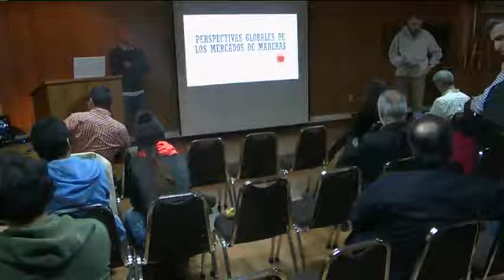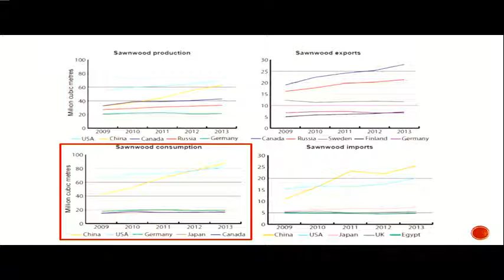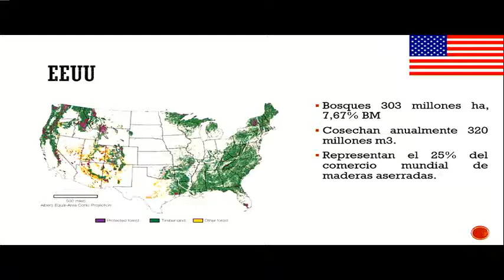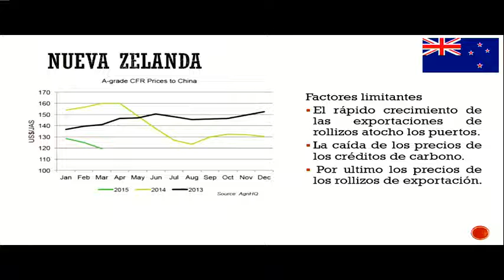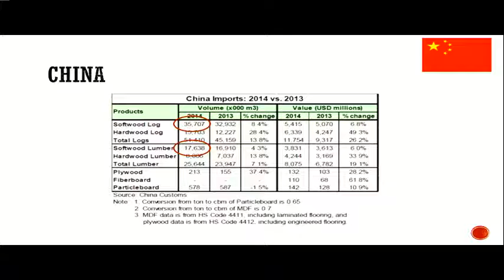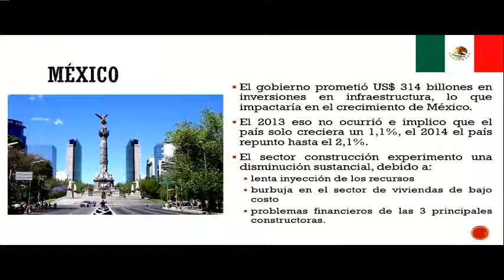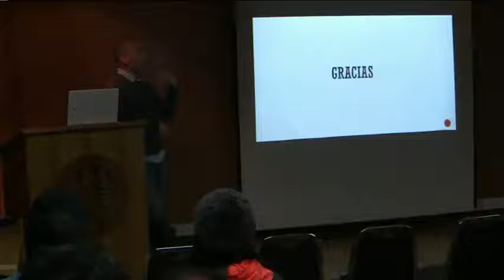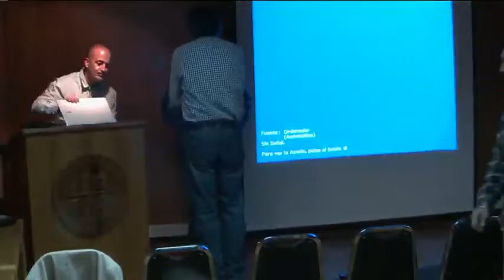Charlas Forestal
“Perspectivas globales de los mercados de maderas”. Ingeniero Forestal Sr. Enrique Nieto, empresario.
Estas charlas tienen como objetivo dar a conocer una amplia variedad de temas que forman parte del quehacer del sector forestal, creando una instancia de análisis entre los distintos actores del sector y la sociedad. Veremos temas tan diversos como “manejo de bosques, conservación de suelos, dendroenergía, gestión silvícola, gestión ambiental, restauración, emprendimiento, comercialización de productos forestales, aplicaciones de la madera, agua, producción y aplicaciones de sensores remotos”.